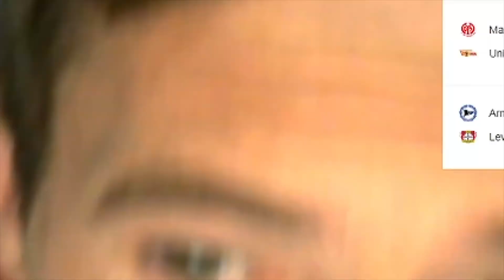BUNDESLIGA 21/22 7.Spieltag - NEUE SAISON- Vorschau & Tipps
BUNDESLIGA 21/22 7.Spieltag - Vorschau & Tipps
BUNDESLIGA 21/22 7.Spieltag - Vorschau und Tipps
BUNDESLIGA 21/22 7.Spieltag
Vorschau und Tipps

Vorschau auf den folgenden Spieltag jeden Mittwoch Abend!
Folgt mir um kein Video zu verpassen und werde Teil der OSG Crew!

Like das Video und kommentiere deine Ergebnisse für die Spiele!

Kickt Tipp App:
osgbundesligatipps

Folgende Partien finden statt:
1. FC Köln vs Greuther Fürth
Hertha BSC Berlin vs. SC Freiburg
VFB Stuttgart vs. TSG Hoffenheim
VFL WOlfsburg vs. Borussia Mönchengladbach
Borussia DOrtmund vs. FC Augsburg
RB Leipzig vs. VFL Bochum
Mainz 05 vs.. Union berlin
FC Bayern München vs. Eintrach Frankfurt
Arminia Bielefeld vs Bayer 04 Leverkusen

Video uploaded by
Marcus/Theuermeister/Oversk1lledGaming